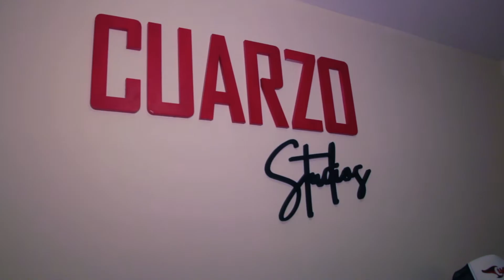LA RENGA - EL FINAL ES DONDE PARTÍ (VOCAL COVER BY MARK LEON)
Un cover de esta tremenda canción de la banda Argentina LA RENGA